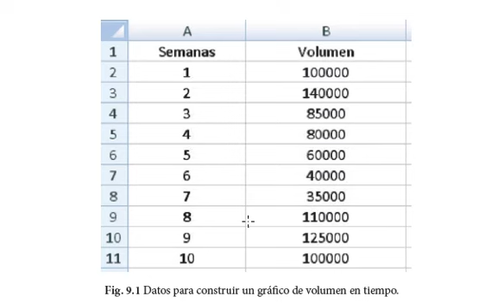Cómo Construir un Gráfico de Volumen a Tiempo / Juan Villegas